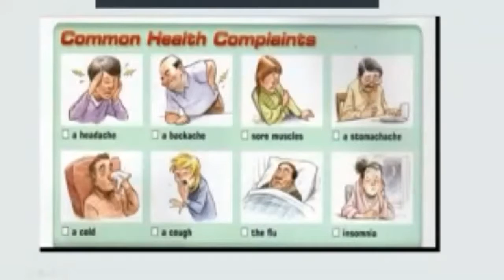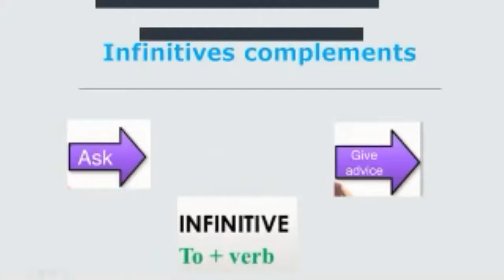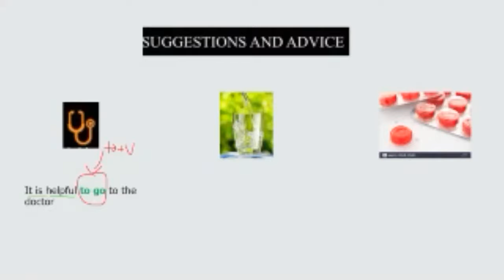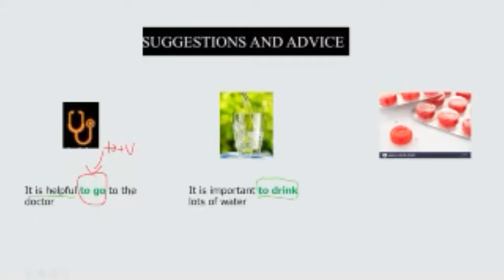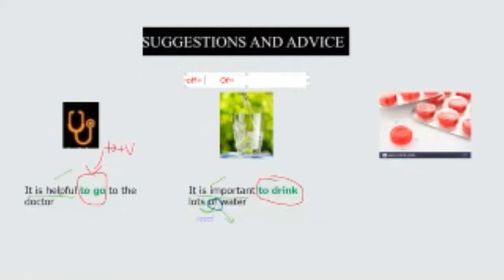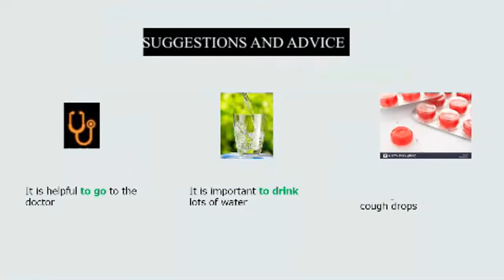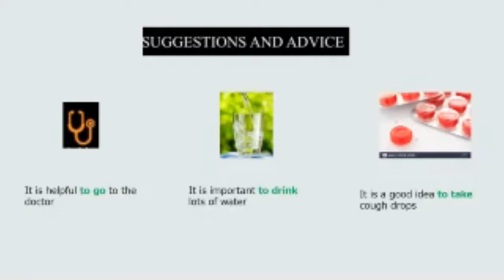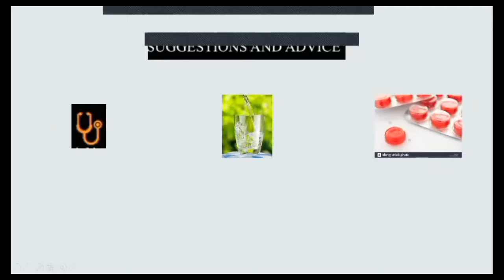Ingles Corporativo-Infinitive complements are used to ask and give advice part two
n this session infinitive complements will be taught. Infinitive complements are used to ask and give advice.

Example: What should I do for a cold? "It's a good idea to take some vitamine C"

En esta clase se enseñarán los complementos infinitivos. Los complementos infinitivos se usan para dar consejos o sugerencias relacionados a casos de la salud.

Ejemplo: ¿Qué me recomiendas hacer para aliviar éste resfriado?;  "Es buena idea tomar vitamina C"